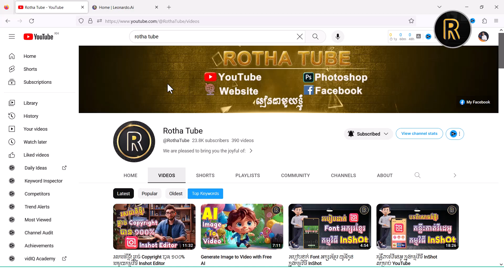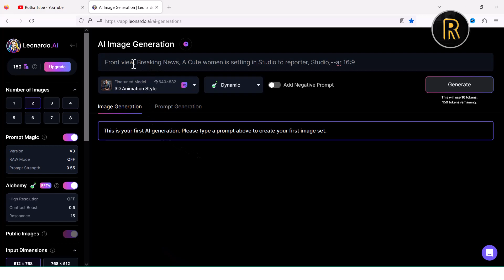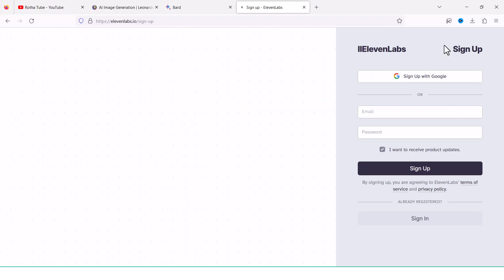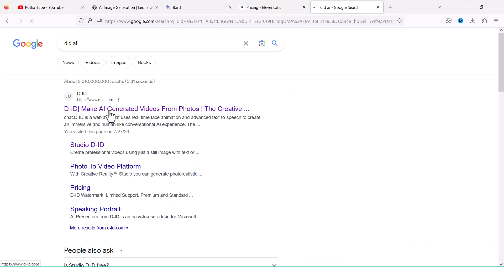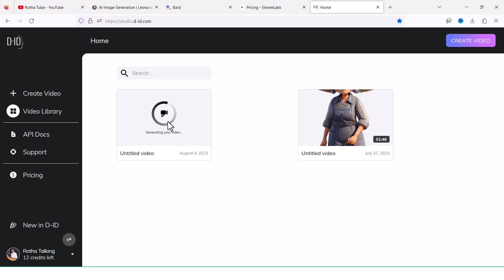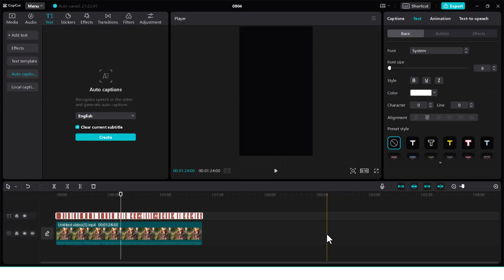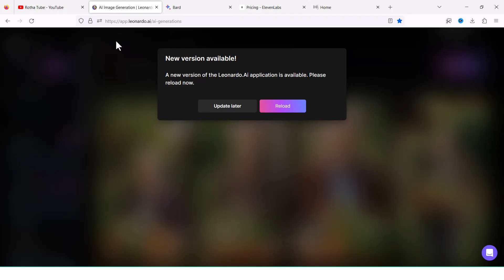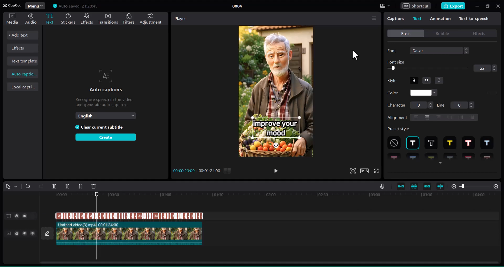អោយ AI ផលិតវីដេអូសម្រាប់ Reels TikTok​ និង YouTube Short